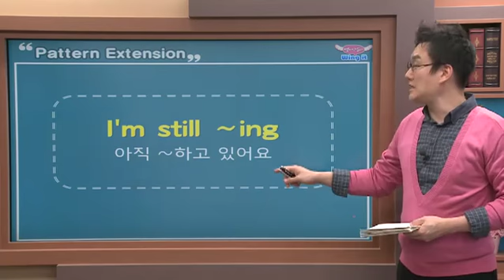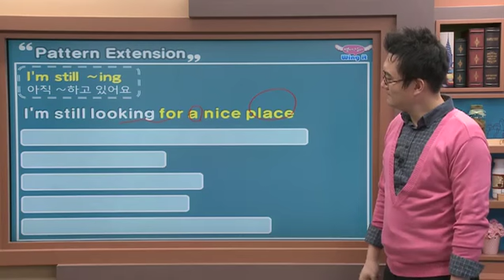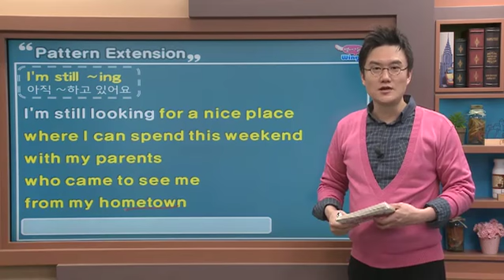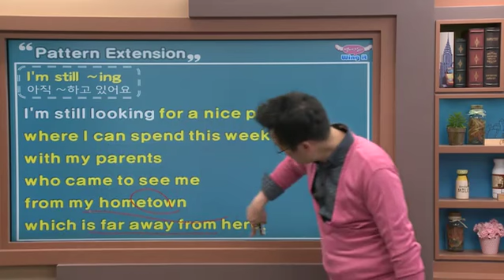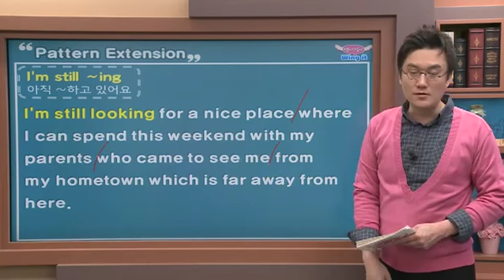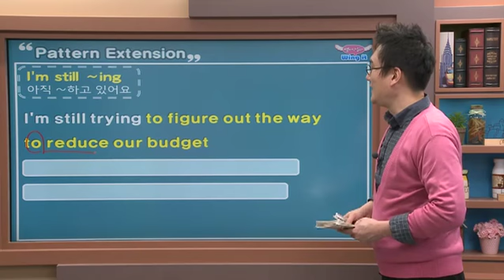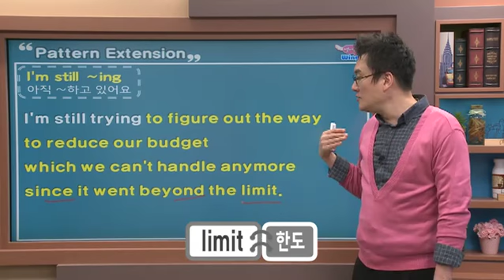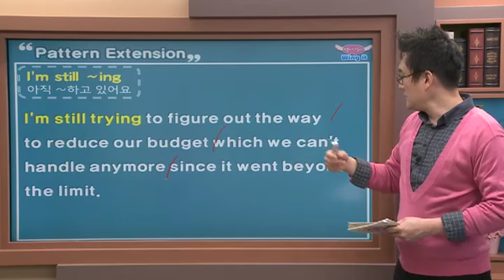영어, 날다! Wing it - I’m still ~ing_#002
I’m still ~ing